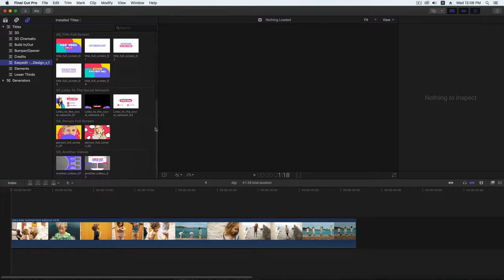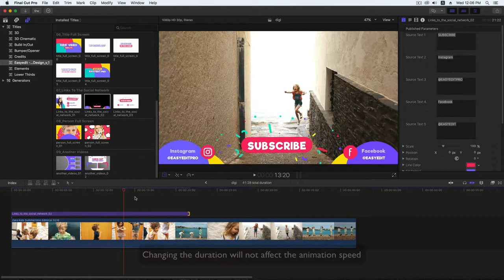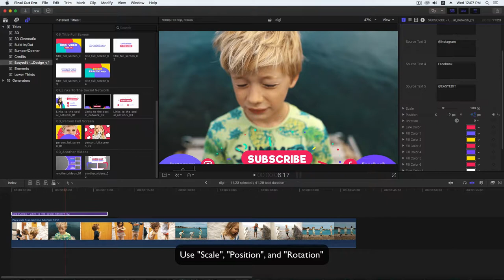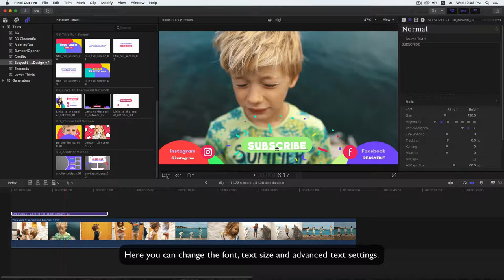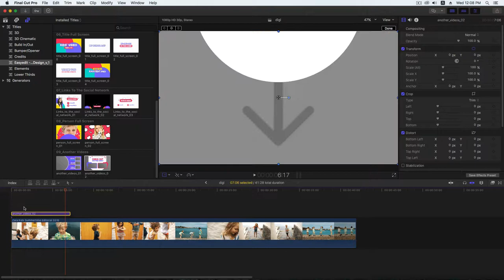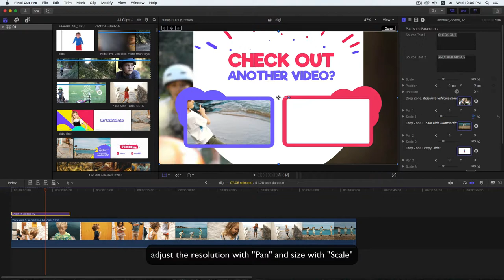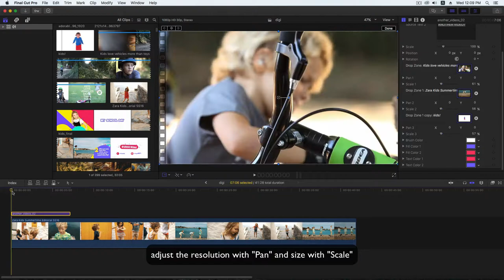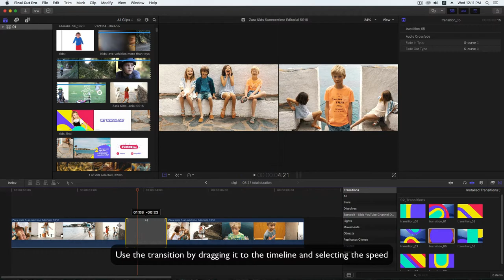Kids YouTube Channel Design - How To Use this Template in Final Cut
This colorful and funny template is literally everything you need for creating perfect Kid’s channel design. It will help you to make your content in a more professional way and stand out from the crowd. Dynamic transitions, colorful lower thirds, stylish headlines - all this is included in one package. The template is easy to edit and has a modular structure. Little bloggers and their audience will be delighted with the result!